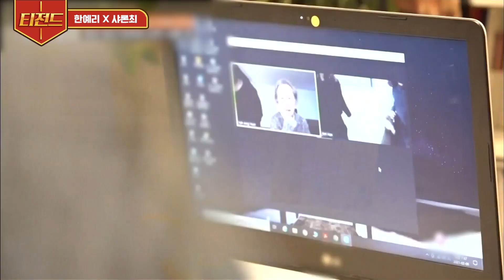[티전드] 기생충의 봉준호 감독부터 미나리의 배우 한예리까지👀 완벽하고 센스 있는 통역으로 전 세계를 사로잡은 샤론최